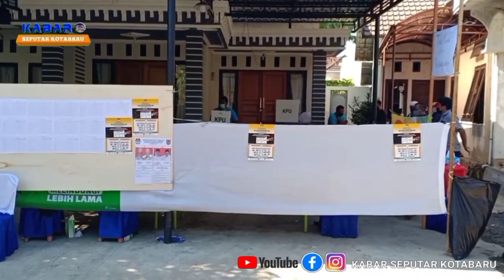Pemungutan Suara Ulang PILGUB KALSEL, H2D akan membawa kembali ke Mahkamah Konstitusi.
Sejarah Pilkada Kalimantan Selatan.